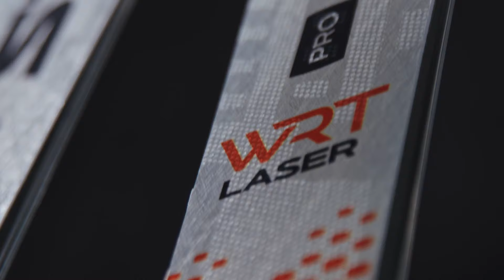Der neue Laser WRT Pro | Built for Perfection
Ob kurze oder lange Schwünge — mit dem neuen Laser WRT Pro jagst du nicht nur die Bestzeiten, sondern knackst sie – so wie Marco Odermatt. Ausgestattet mit den neusten Technologien aus dem Rennsport und einem exklusiven Design ziehst du garantiert alle Blicke auf dich.